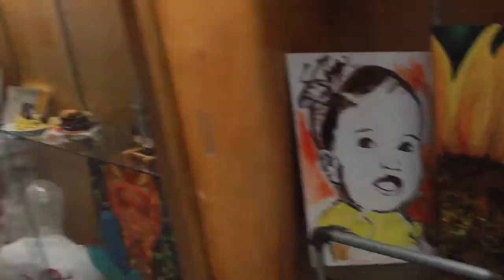Sharyland Theater Trailer (Baby Driver Style)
Promotional commercial trailer for the Sharyland High School Carpe Diem Players.

In the vein of Baby Driver's "TeKillya"